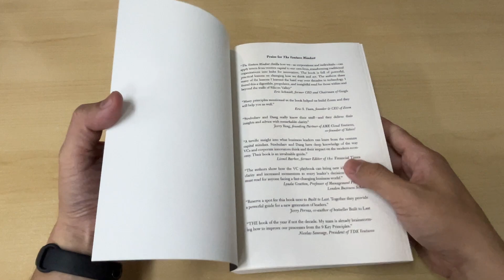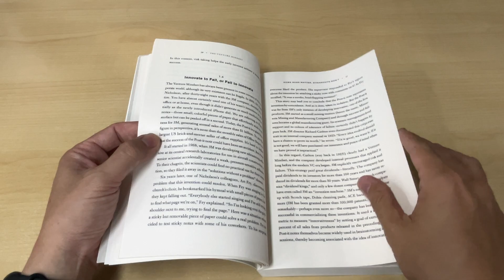Unboxing Book Review